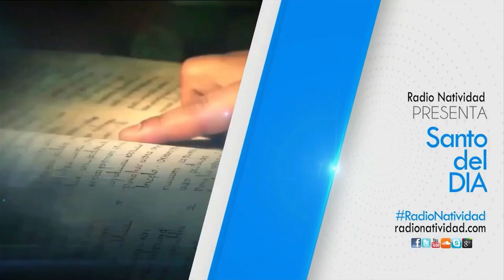SANTO DEL DÍA | Fr. JUAN DUQUE.odm / Jueves, 29/02/2024